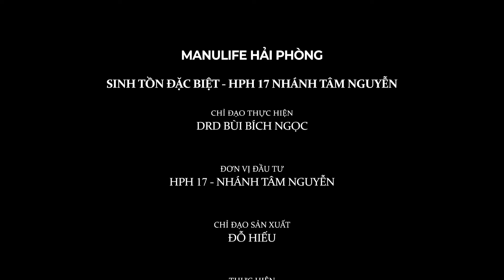Chương trình Sinh tồn đặc biệt / Manulife HPH17